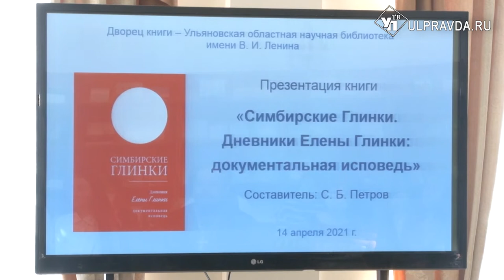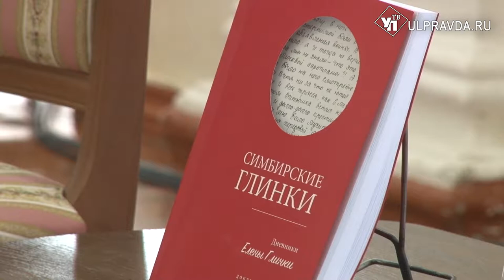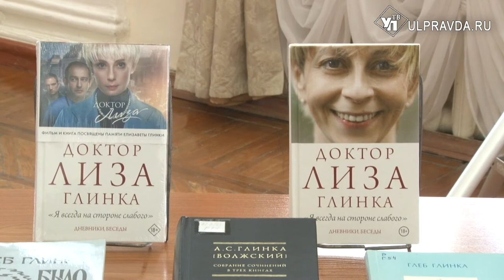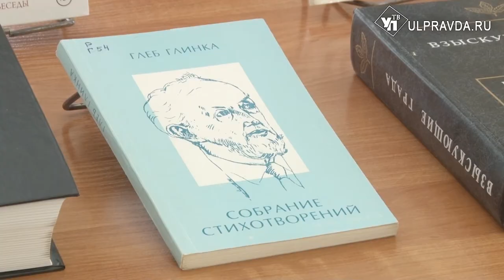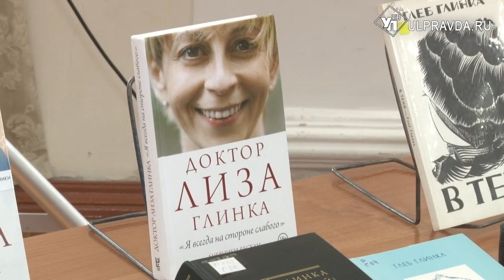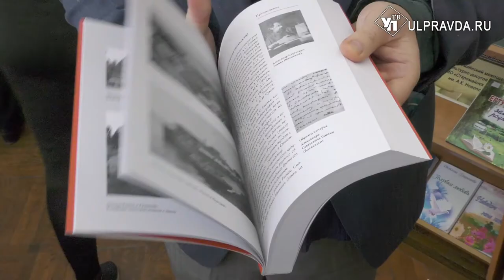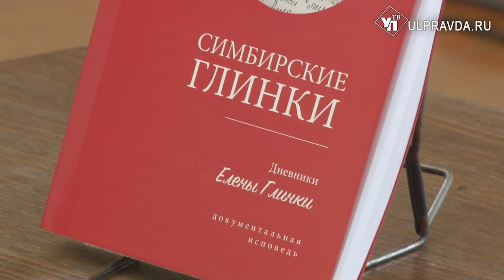Персона дня. Зачем приехал в Ульяновск потомок симбирских Глинка и вдовец доктора Лизы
В Ульяновске работает выставка-ярмарка «Симбирская книга». Её участником стал Глеб Глинка – потомок симбирских Глинка, американский юрист, вдовец Елизаветы Глинка.